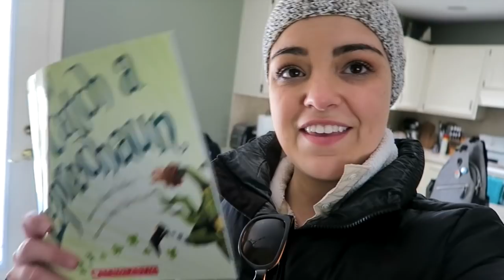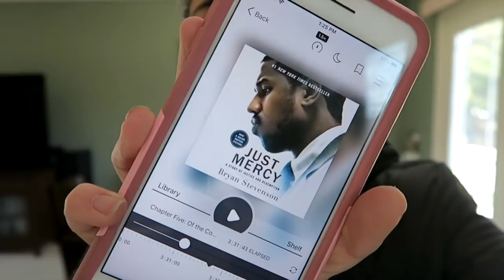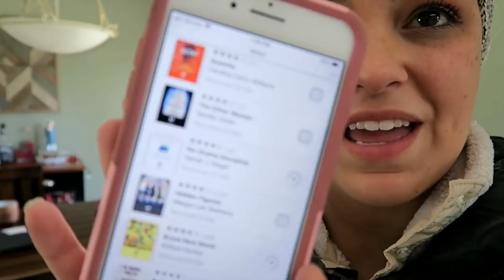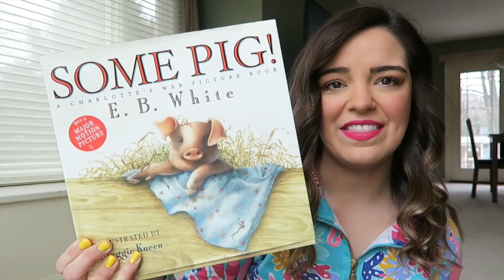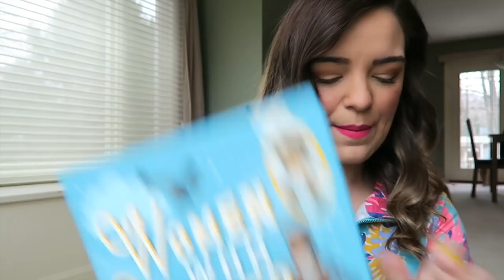Being a Teacher During This Crazy Time | Elementary in the Mitten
Poshmark: @makeupbykimm